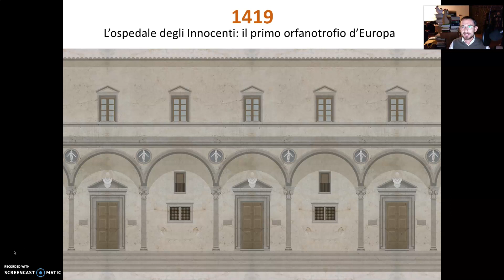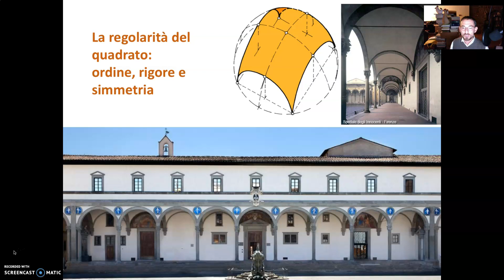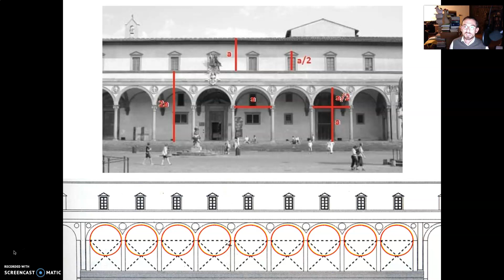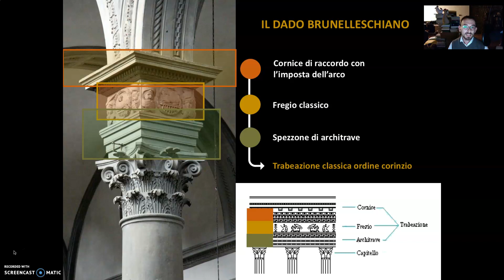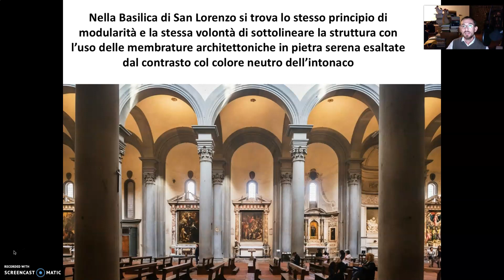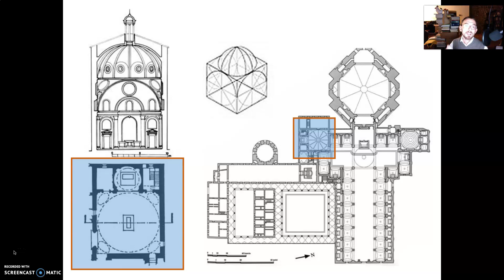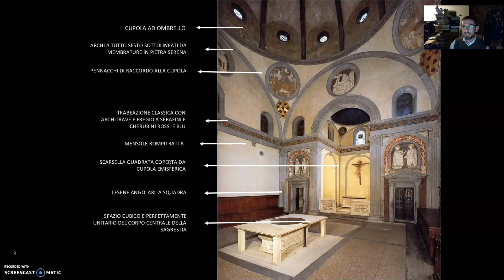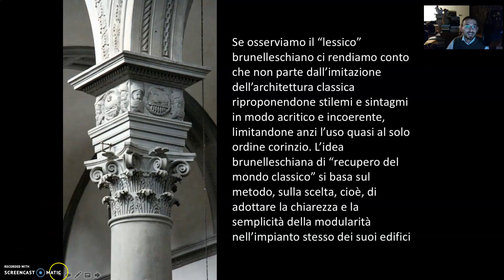129- Gli elementi della poetica brunelleschiana